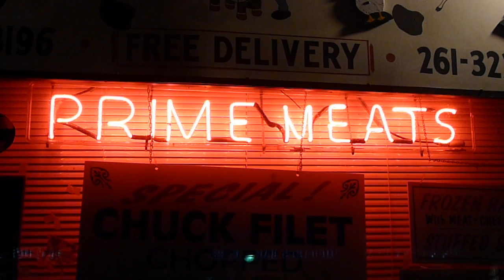the bleach lectures (the meat grinder)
part of the bleach lecture series
(the meat grinder)
a summer evening soundscape